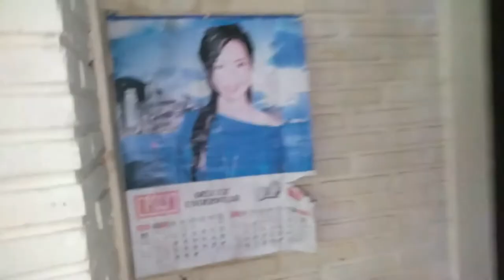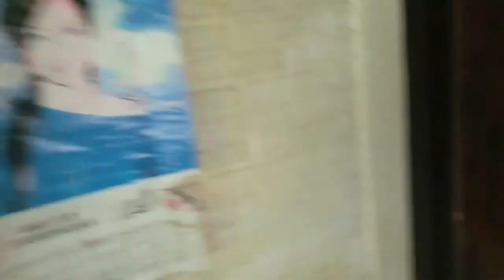Abandoned Bounty Beach Bungalow Resort